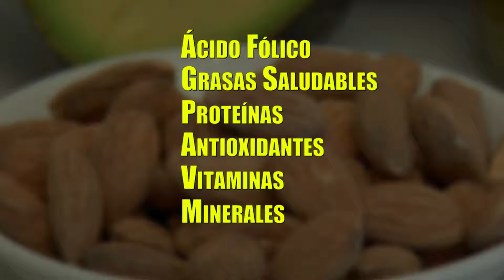LA RECETA PARA LAS EMBARAZADAS? A COMER NUECES!